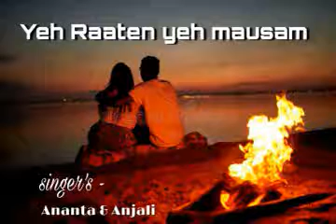Yeh Raaten yeh mausam nadi ka kinara yeh chanchal hawa / Ananta Routh